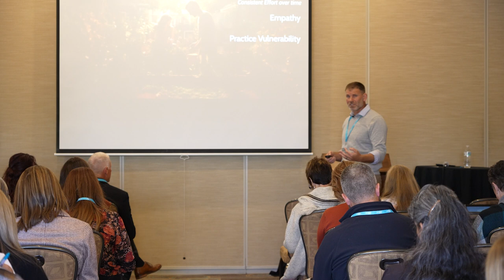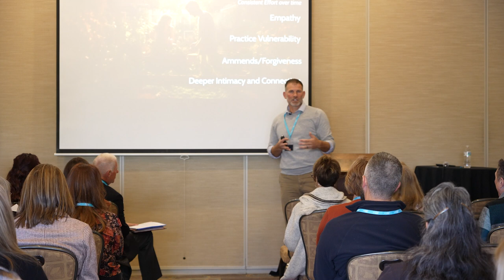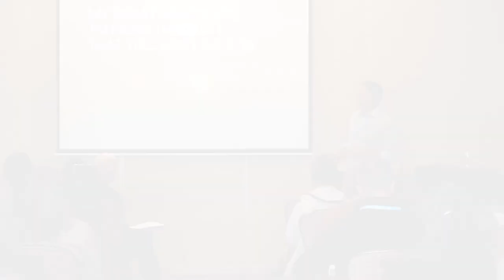Helping Couples Navigate Sexual Betrayal & Addiction - Tyler Patrick, LMFT, Utah Faith Summit 2023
Tyler Patrick, LMFT is a licensed marriage and family therapist who has dedicated his career to mastering an understanding of recovery from sexual addiction and betrayal trauma.

He has been working on his own recovery for over 15 years and has come to believe that the men and women who embrace and live the principles of recovery - do far more than get their lives back - they become the best kinds of husbands and wives, and fathers and mothers.

Tyler has been married for over 20 years to an incredible woman and the father to four amazing daughters.  His hobbies away from work include supporting his children’s interests, fly-fishing, backpacking, training “River” (his german shorthair pointer), playing soccer and exercising.